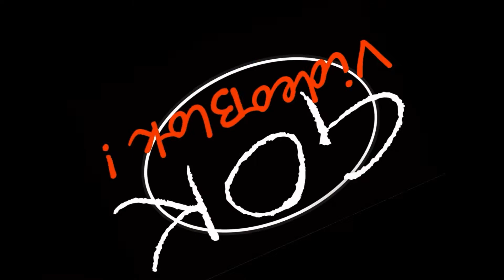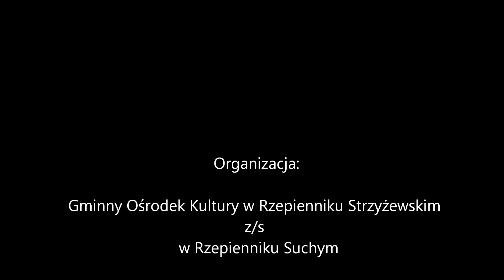Impreza integracyjna 29.06.2013,